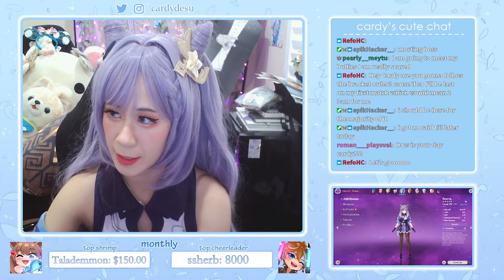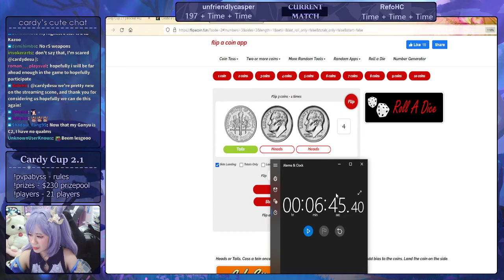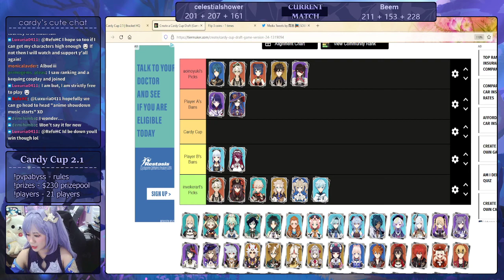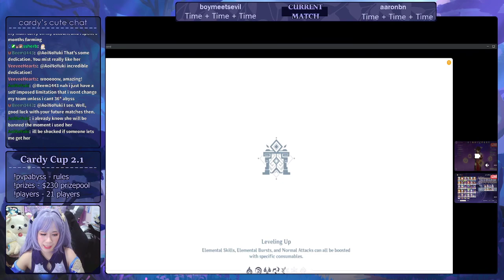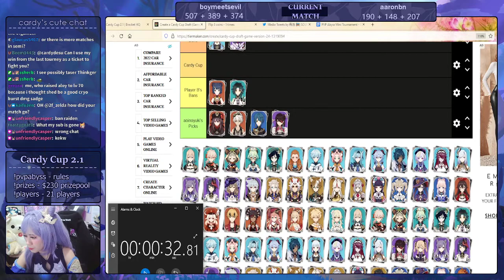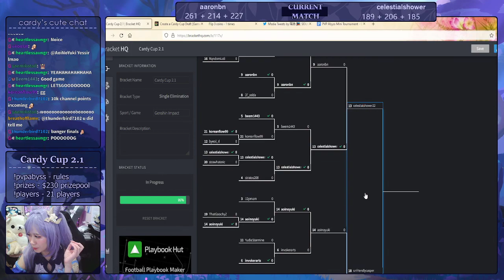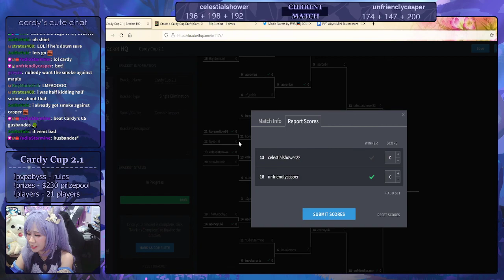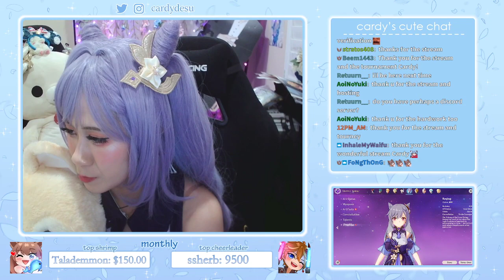GENSHIN PVP ABYSS TOURNAMENT /Ft. Keqing ! [ 2.1 FINALS ]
An independent tournament hosted by cardydesu, based off the CN Community's Championships! You can find the original info from TenTen's video below!

All of the matches were hosted and played LIVE on January 30, 2022.